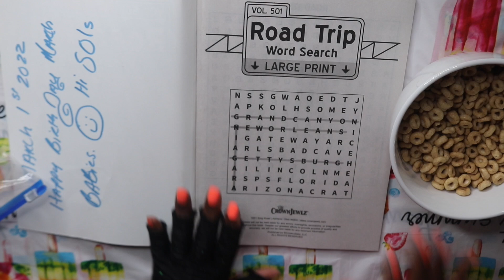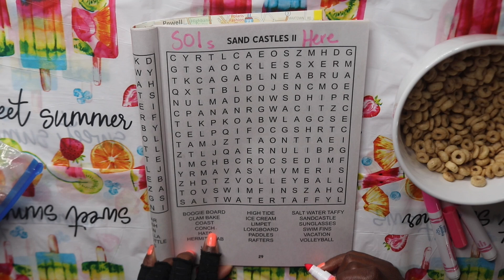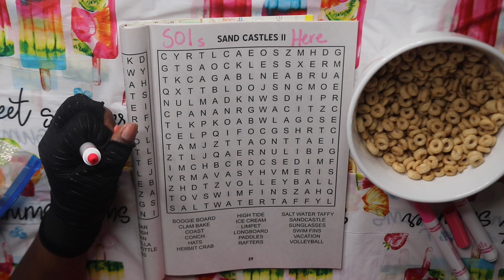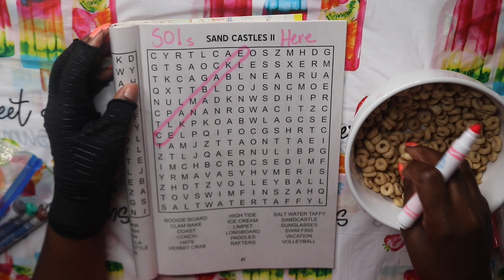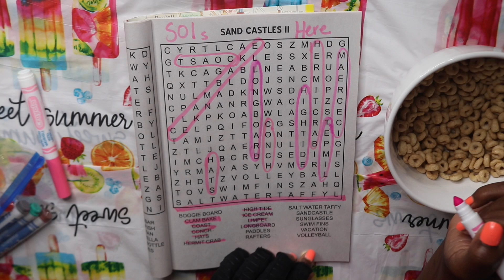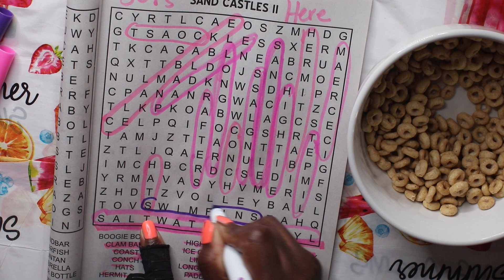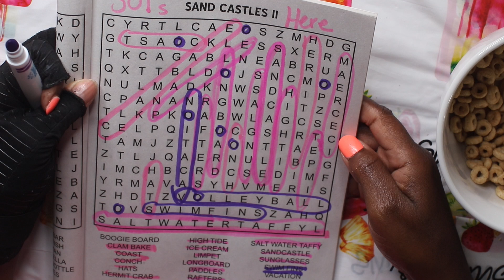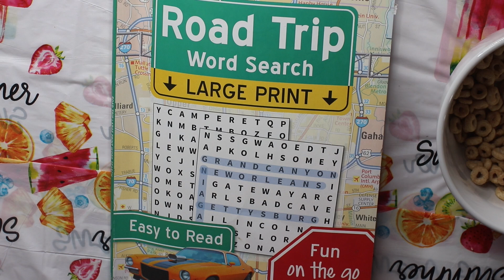Word Search Sand Castles ASMR Cheerios Eating Sounds